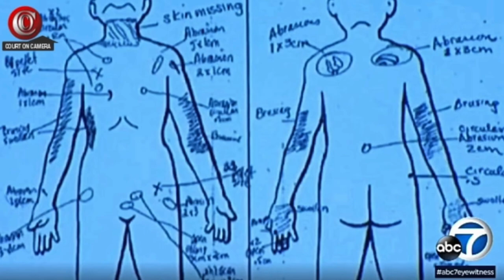Every Child Matters Collaboration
Hello Jazigreens!
Today's video is very dear to my heart. We, the Community Tribe are hosting and bringing awareness to Child Abuse Prevention. Please comment, like this video & share!

Child Abuse Resources:
Child Welfare Information Gateway
2. Child Sexual Abuse-Darkness to Light: 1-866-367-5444
3. Family Violence
National Domestic Violence Hotline
4. Human Trafficking
5. Mental Illness
6. Missing/Abducted Children
7. Youth in Trouble/Runaways
8. Suicide Prevention
9. Rape/Incest
10. Substance Abuse

* The color Orange is used by the National Center for Truth & Roconciliation that Advocates for children regarding education.
* The color Blue is used by the (CDC) Centers for Disease Control & Prevention when advocating for Child abuse & Prevention.
* The color Green  is used by the NSPCC when advocating for childhood sexual abuse.

$Jazigreen

WHAT YOU SHOULD DO NEXT:
Remember to show some love by clicking SUBSCRIBE I Don't forget to "like" this video, hit the notification bell & become apart of the Jazigreen Decor Style Family by clicking the link.

The Moment - Robert Miller

xoxo Liz